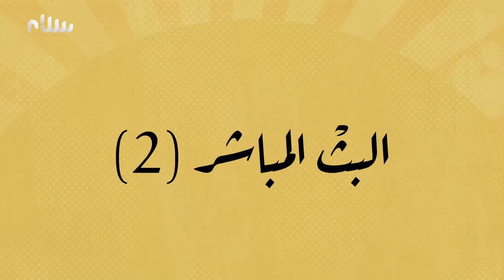منوعات اللمة - الحلقة التاسعة